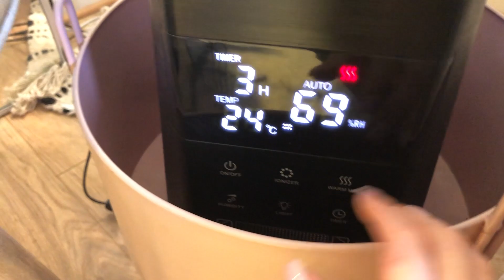Tout sur mes lampes horticoles, humidificateur et tapis chauffant !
Je sais que ça intéresse pas mal d'entre vous de connaître les références de mes lampes horticoles, de mon humidificateur et de mon tapis chauffant, donc je vous parle de tout ça aujourd'hui.

Voici tous les liens pour les retrouver :

Lampe néon
Lampes articulées
Programmateur pour prise
Thermomètre hygromètre
Tapis chauffant